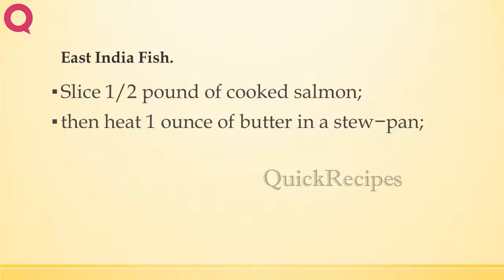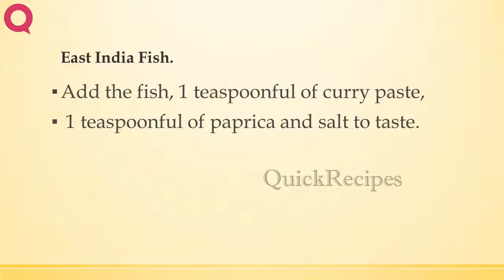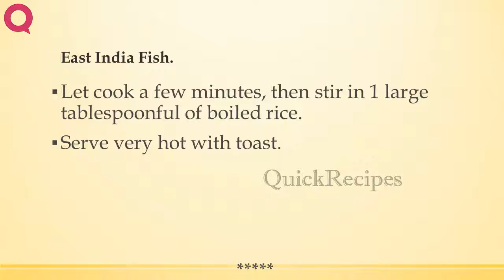East India Fish | POPULAR INDIAN RECIPES | QUICK RECIPES